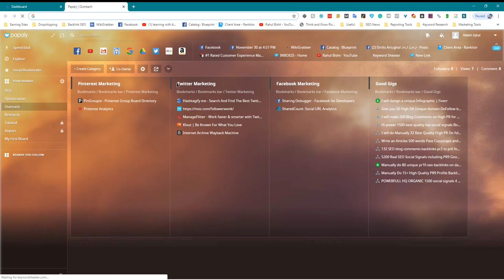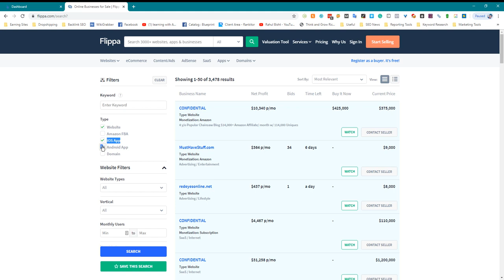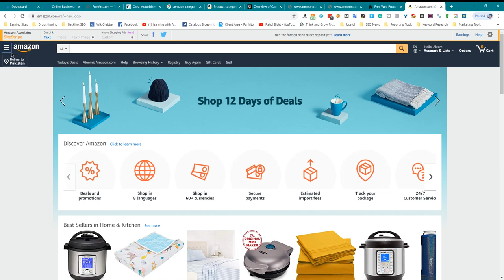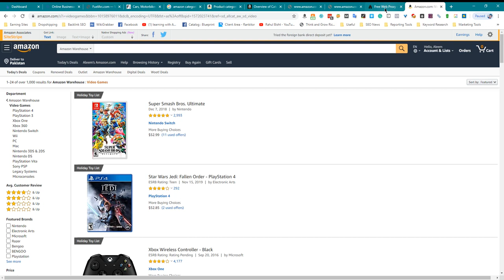How to Find Amazon Affiliate Niche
To find an Amazon Affiliate niche, you can follow these steps:

Identify your interests and expertise: Start by thinking about your interests and areas of expertise. What are you passionate about? What do you know a lot about? These can be good starting points for finding an Amazon Affiliate niche.

Research popular products: Once you have identified your interests and expertise, start researching popular products related to those topics. Look for products with high demand and a large customer base.

Analyze the competition: Once you have identified a few potential niches, analyze the competition within those niches. Look for niches with moderate to low competition, as these may be more lucrative for affiliates.

Consider profitability: Finally, consider the profitability of the niche. Look for products with a high profit margin, as these will likely be more lucrative for affiliates.

Remember, the key to success as an Amazon Affiliate is to find a niche that is both profitable and has low competition. This will allow you to differentiate yourself and stand out in the crowded online marketplace. So, be creative and do your research to find the perfect niche for your Amazon Affiliate business.

💥💥Video Chapters💥💥
00:00 Universal SEO Tool
00:48 Building Dofollow Comment Backlink
03:50 Building Dofollow Forum Backlinks
14:32 Ending